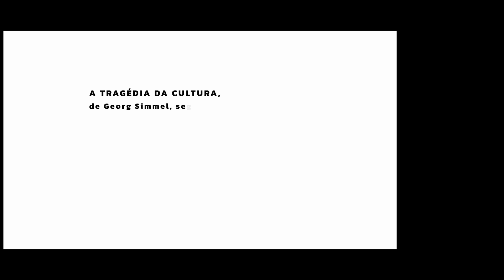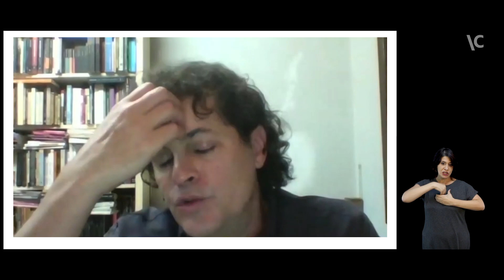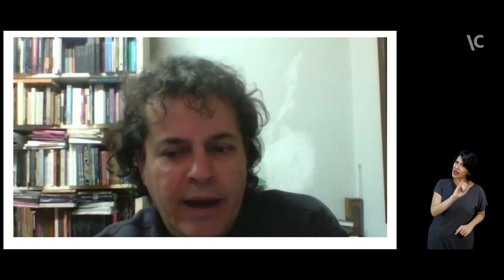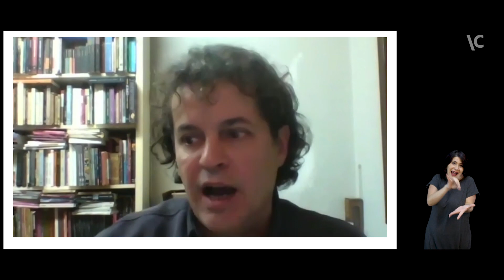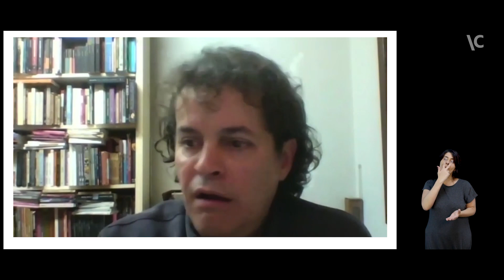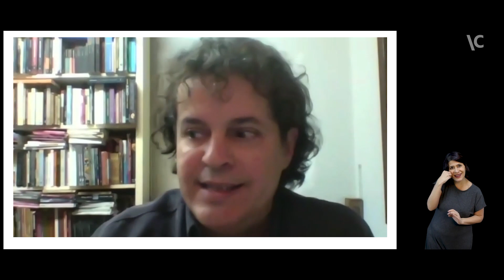Lançamento do livro A Tragédia da Cultura, de Georg Simmel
O vídeo marca o lançamento da 21ª publicação da coleção Os Livros do Observatório, editada pelo Itaú Cultural em parceria com a editora Iluminuras. Nesta edição, a série traz a obra A Tragédia da Cultura, de Georg Simmel (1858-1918).

Este debate conta com a participação do jornalista de literatura Manuel da Costa Pinto e do professor Teixeira Coelho, diretor da coleção e autor do posfácio do livro. Mediada por Marcos Cuzziol, doutor em artes visuais, a conversa foi gravada remotamente, em dezembro de 2020.

Vídeo com interpretação em Libras (Língua Brasileira de Sinais) e opção de legendas em português.

Acompanhe todas as ações do Observatório Itaú Cultural e atualize seu cadastro

ITAÚ CULTURAL
Presidência: Alfredo Setubal
Direção: Eduardo Saron
Núcleo Observatório
Gerência: Marcos Cuzziol (até 2020)
Coordenação: Luciana Modé
Produção de conteúdo: Andréia Briene
Núcleo Audiovisual e Literatura
Gerência: Claudiney Ferreira
Coordenação: Kety Fernandes Nassar
Produção audiovisual: Roberta Roque
Edição: Richner Allan
Captação: Vocs (terceirizada)
Transcrição: André Judice (terceirizado)
Interpretação em Libras: FFomin Acessibilidade e Libras (terceirizada)